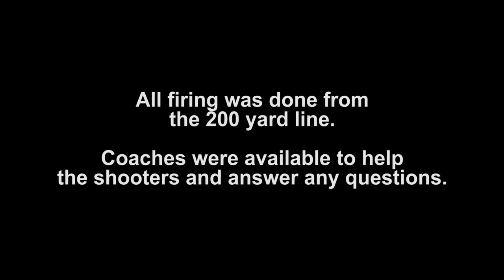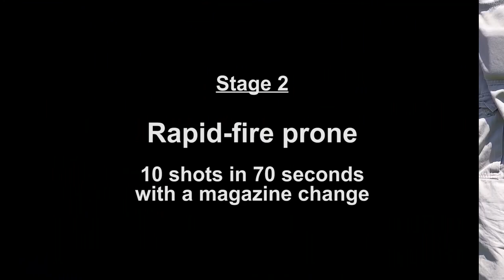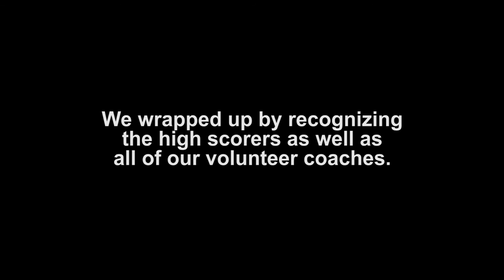2016 Highpower Rifle Clinic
The Illinois State Rifle Association held its annual New Shooter Highpower Rifle Competition Clinic. This is a way for people who have never fired in competition to try the sport of NRA Highpower Rifle.

The ISRA range was the location and volunteer coaches helped shooters zero their rifles, adjust their slings, understand scoring, and answer any questions about the sport. After a brief lecture in the ISRA's modern classroom building, participants were able to fire a highpower course at the 200 yard line of the highpower range.

Almost all shooters attending the clinic brought some form of AR-15 rifle. Depending on configuration, this is the most popular rifle type used in NRA Highpower Rifle competition.